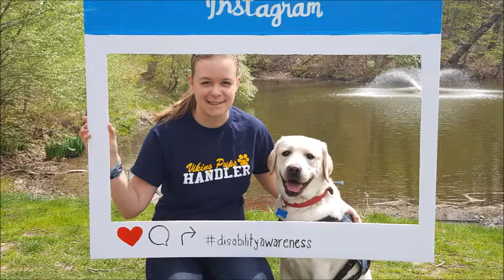Crutch: The Toasted Marshmallow That Could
Crutch's adventures to becoming a service dog!